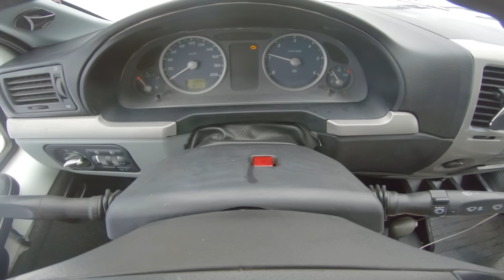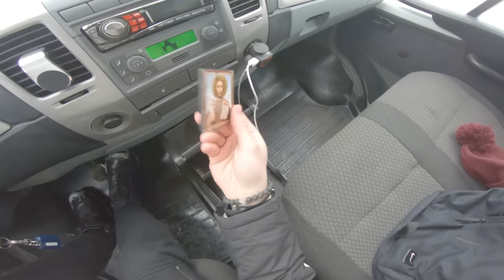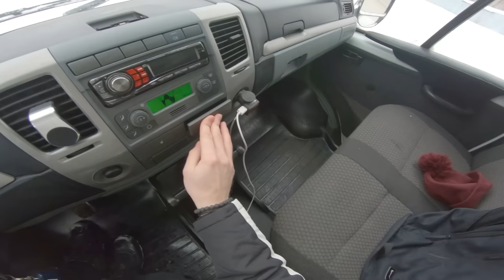2012 GAZel 2.5 AT - POV TEST DRIVE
Gazelle with 200 HP POV test drive on Russian roads. Have a nice trip!🛣️

Year⏳: 2012
⚙ Engine: 2.5 - 1JZ-GE
Power 💪: 200 hp and 255 nm of torque
Transmission 🕹: 4-speed automatic
Drive⛓: rear
0-100 km/h 🚦: 9.0 sec